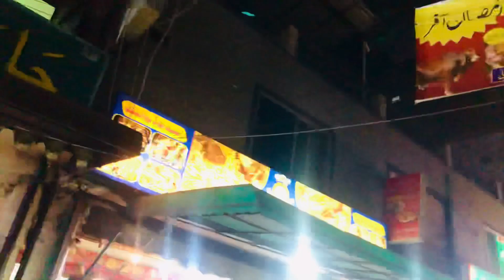Jeela se khay bagair wapis agye😩| Dost naraz hogya | Vlog | ButtMinia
Hey guys!👀

I hope your are enjoy my vlogs. Keep Supporting.♥️

Iraday Jink Pukhta Hote Hain Wo Rastay Se kabhi Ghabrate Nhi💯